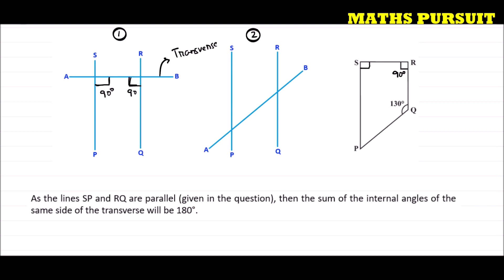CLASS 8 MATHS - NCERT – CHAPTER 3 – UNDERSTANDING QUADRILATERALS - EXERCISE 3.3 – QUESTION 12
CLASS 8 MATHS || CBSE BOARD || NCERT BOOK || CHAPTER 3 || UNDERSTANDING QUADRILATERALS || चतुर्भुजों को समझना || EXERCISE 3.3 || QUESTION 12

Q.) Find the measure of ÐP and ÐS if SP || RQ. (If you find mÐR, is there more than one method to find mÐP?)